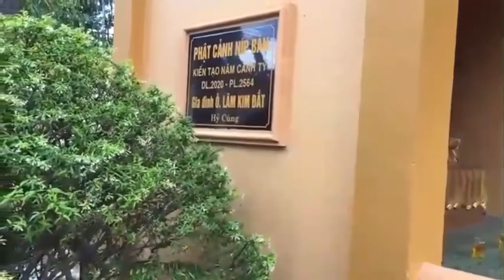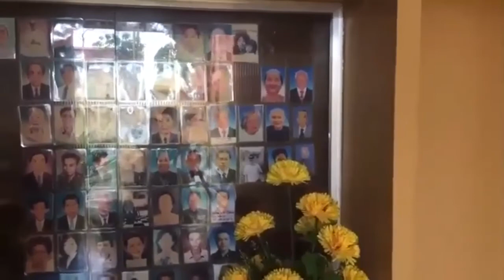LỄ CHUNG THẤT